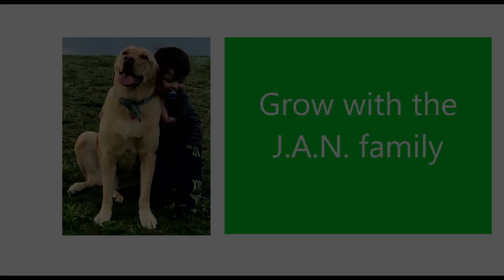DEAR CSK / CHENNAI / AMERICANS REACTION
As requested this is our reaction to CSK Chennai fully, amazing video. Hope you all like it.